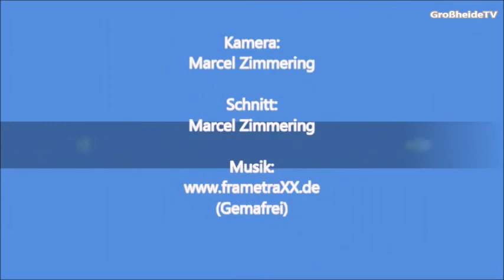GÄNSE BEIM EWIGEN MEER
Jetzt GroßheideTV kostenlos abonieren um immer Benachrichtigungen über neue Videos zu bekommen.